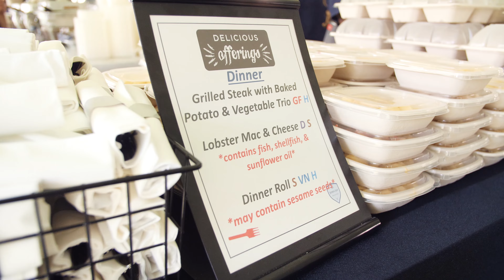NSOP 2022: Family Dinner and Surf, Turf, & Earth!